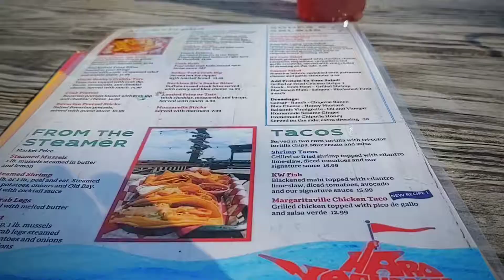Sea a good life